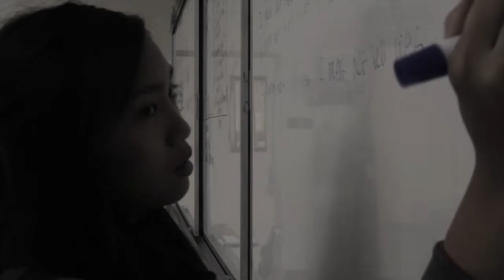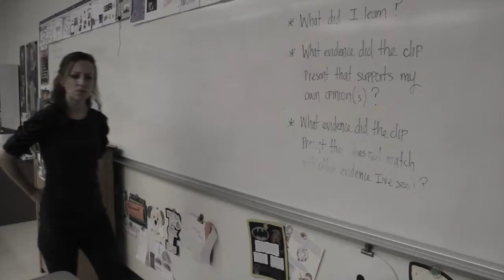Discipline in the 1800's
focus statement: to let students know how lucky we are to have the discipline today rather than the discipline in the 1800s.

Filmed by: Stacie Higgins & Katrya Ly
Edited by: Stacie Higgins & Katrya Ly
Planned by: Stacie Higgins & Katrya Ly

I am most pleased with: the variety of angles and final project.
I could have improved by: having a better ending scene.
The class can improve by: working to get better audio.
Project update: didn't make the BBN